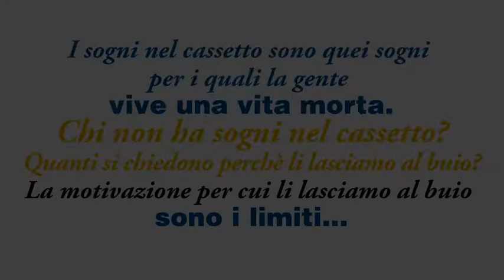[testimonianza IMMUNOREICA] Salvatore Cilia - Problemi gastrici e afonia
LEGGI LA TESTIMONIANZA DI SALVATORE

CONTENUTI

* Le strategie per curare le Malattie Autoimmuni senza farmaci

* La prima rivista con un Approccio Funzionale delle Malattie Autoimmuni

SHOP

AUDIO